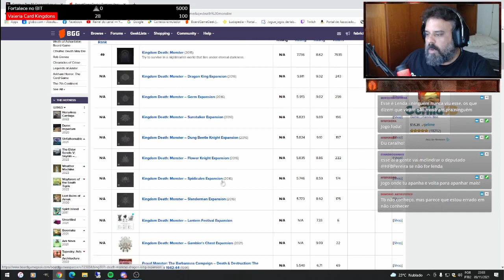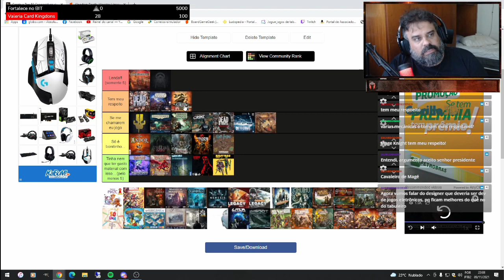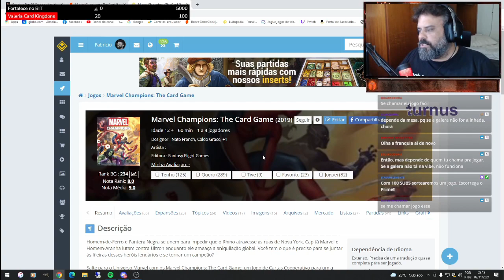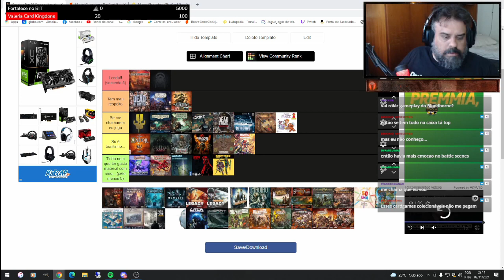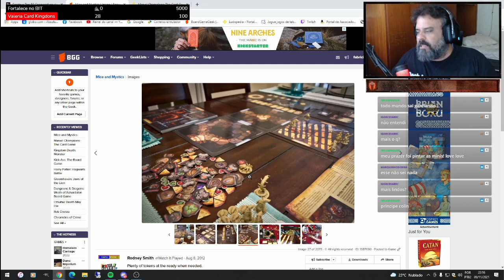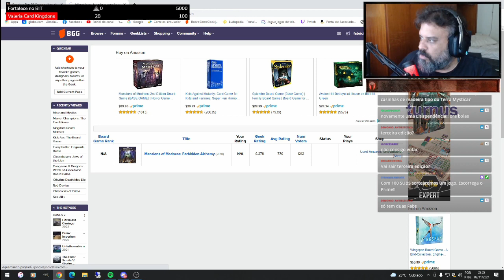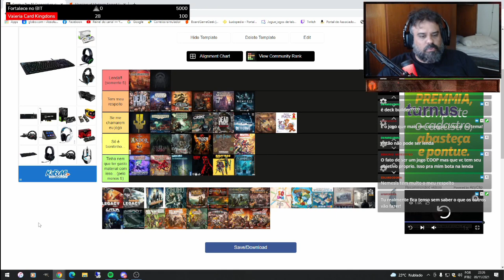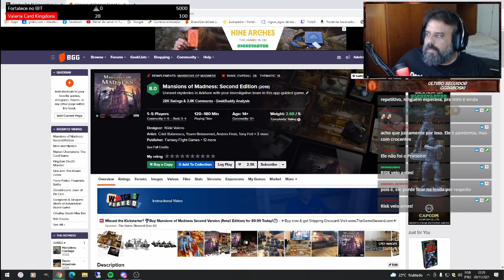CPI do Board Game - Coops do Ludopedia - PT03 - After Match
Terceira parte da CPI dos cooperativos do Ludopedia. Tá ficando apertado!!